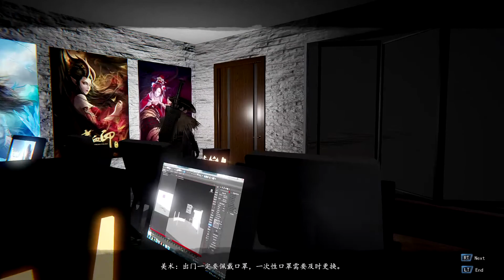嗜血印 Bloody Spell - Part 5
Casual run through 嗜血印 Bloody Spell from the crew of Uncle Li and YiLong Games.
Note: Some of the dialogue and UI are still in their original text, so forgive me if I miss a few "obvious" things here and there, a la the equipment upgrade mini-game.